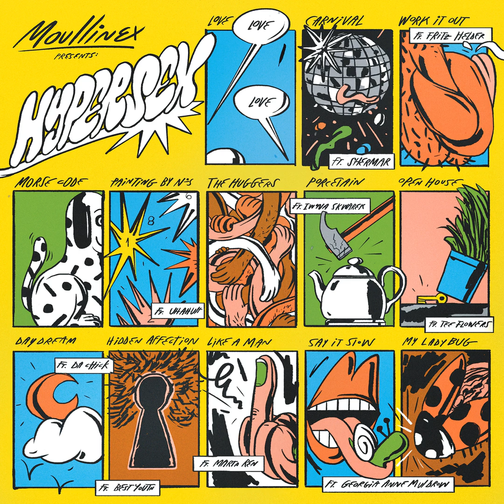Moullinex feat. Fritz Helder - Work It Out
Available in digital, vinyl and CD.

Hypersex is a collective love letter to the club culture. We believe we can dance our way to a better world. A world with room for everyone, regardless of their origin, political views, race, religion, gender, and sexuality.
Much like hypertext is a system designed to multiply connections between ideas, “Hypersex” was designed to multiply connections between people. It’s also a metaphor for the dancefloor: a place where, throughout history, we came together and created something new.
When I started working on it in 2016, an unprecedented refugee crisis was happening and Europe was turning its back on it. In the US, a massacre had just taken place in a gay nightclub in Orlando and the country was getting ready to elect Donald Trump. I had to respond. So I reached out to like-minded artists I admired, and set out to create my most collaborative project yet.
Hypersex is truly a collaborative effort: it features songs with Fritz Helder, Best Youth, Iwona of Rebeka, Georgia Anne Muldrow, DA CHICK, Marta Ren, Guilherme Tomé Ribeiro, Shermar Davis and Tee Flowers. The artwork is by Bráulio Amado, who I have been working with in all my albums, and whom I involved to the point of naming songs according to his illustration ideas, and not just the usual opposite. Videos were made by filmmakers Bruno Ferreira, Nuno Xico, João Pedro Vale and Nuno Alexandre Ferreira, Paco Cruz and more to come, and also a fanzine with a dozen guest illustrators which we’ll unveil very soon.
The world we live in is getting sadder and grey. We don’t expect to change it with a record, but we might as well add some color to it.